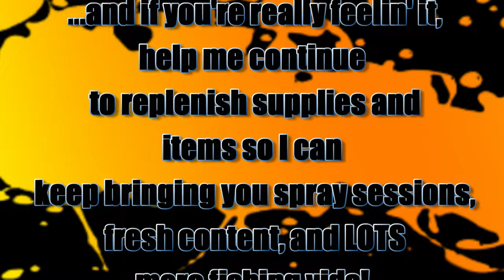"A Day Of Rest" (River Sessions - Episode 2)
Sometimes ya just need a few breaths of fresh air. Thanks for coming along. Enjoy the video. Cheers, Jen at JBCo.

Respirators:
3M (Large)
3M (Small)

ACRYLIC POURING AND WATERCOLOR LIST AND LINKS:
4 oz. Paint Storage w/Lids (100 pack)
12 oz. Cup (For Final Pouring Mix)